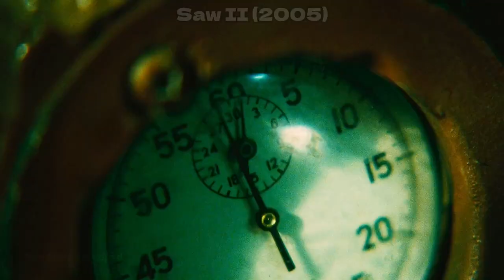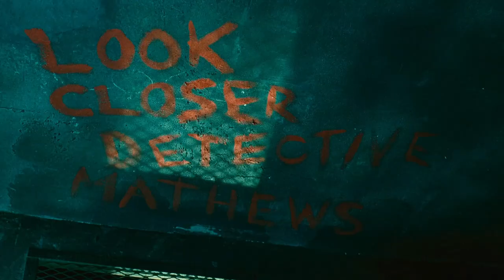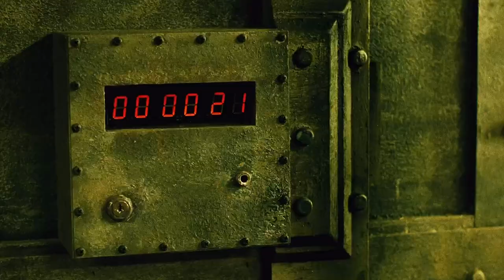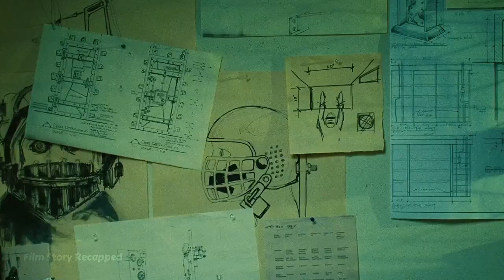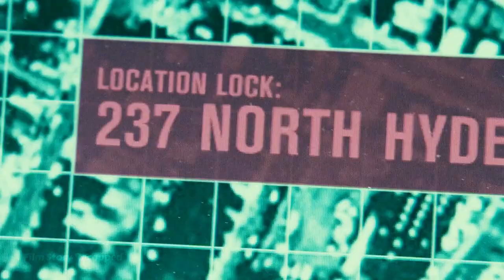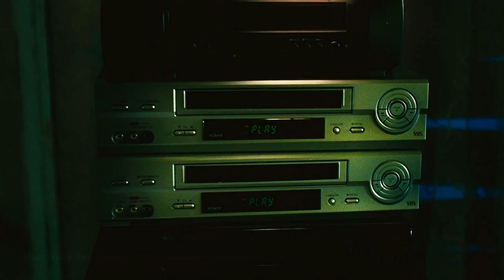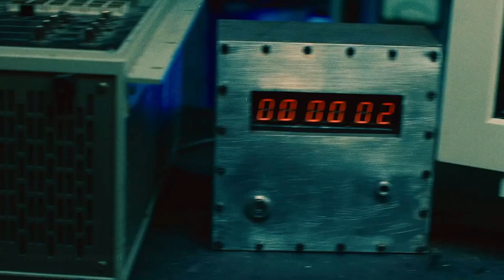Deadly Showdown: Detective's Ultimate Confrontation with Jigsaw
Saw II (2005)

"Saw II" is a psychological horror film that unfolds with a sinister game orchestrated by the notorious Jigsaw killer. A group of seemingly unrelated individuals finds themselves trapped in a booby-trapped house. They must navigate a series of deadly puzzles to escape, all while a deadly nerve gas slowly fills the house.

Detective Eric, a seasoned investigator, discovers the diabolical setup and realizes that his own son is among the captives. The victims are connected by a shared history of incarceration. Jigsaw, a master of psychological manipulation, forces them to confront their past sins and make agonizing choices to survive.

As the clock ticks down, tensions rise within the group. Deadly traps and moral dilemmas push them to their limits. Meanwhile, Eric races against time to save his son and unravel the twisted mind games set by Jigsaw. The narrative unfolds through a series of interconnected events, revealing the hidden connections between the victims and the relentless psychological torment inflicted by Jigsaw.

The film's climax is marked by shocking revelations, unexpected alliances, and brutal consequences. "Saw II" is a gripping exploration of human nature under extreme duress, as characters grapple with their darkest secrets and face the consequences of their past actions. The relentless suspense and psychological tension make it a chilling addition to the "Saw" franchise.